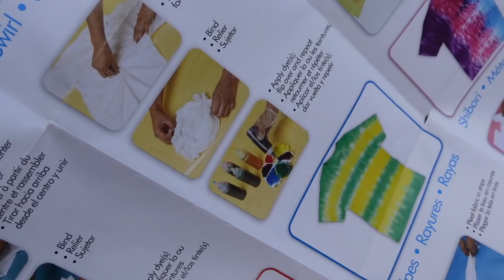#6 Maak je eigen tie‐dye T‐shirt dankzij Julie en Josefien | Julie Vlogt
Julie en Josefien genieten van een weekje Frankrijk en ontdekken de ideale activiteit voor je stay- én andere cations: zelf tie-dye T-shirts maken. Het resultaat mag er zijn! Ga ook aan de slag, post het resultaat op je social kanalen en tag @zovijf.

▶ Elke donderdag en zondag kan je om 9u een nieuwe Julie Vlogt bekijken op dit kanaal. Kan je niet wachten? Bekijk de vlogs dan al op VIJF.be.

▶ VOLG VIJF op social media!

▶ OVER Julie Vlogt:
Julie Vermeire gaat vloggen! De hele zomer lang neemt ze je mee op pad en kent haar wereld geen geheimen voor jou: van dates met haar beste vriendin Josefien tot etentjes met papa Jacques Vermeire.